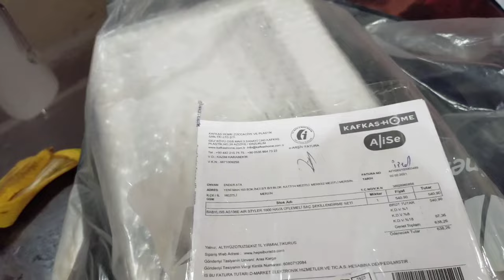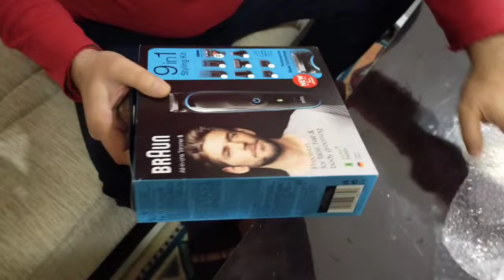Какой подарок на 23 февраля я подготовила мужу?Мое очередное преображение/ Распаковка посылок/МЕРСИН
Какой подарок на 23 февраля я подготовила мужу? Мое очередное преображение/ Распаковка посылок.
МЕРСИН. Обзор Тедже-Соли-Мезитли.